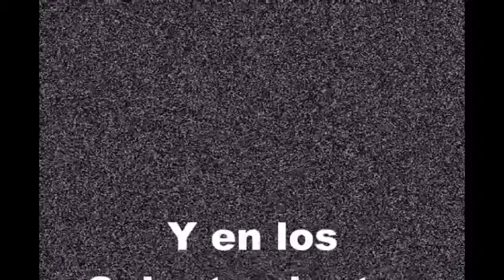Atento 2016 - Footloose y más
Pequeñas cosas que vivimos tú y yo...